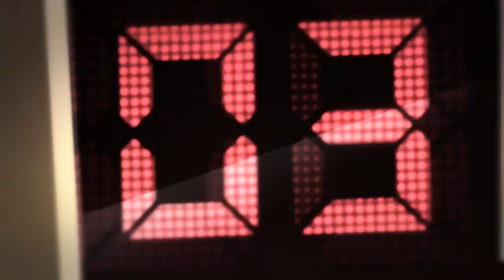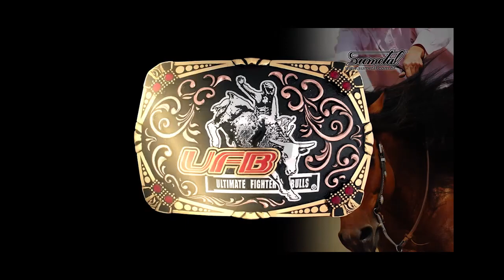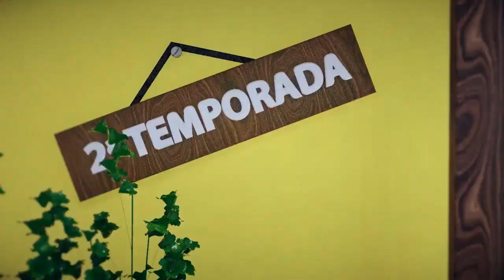Waguinho Animal 22/09/18 na íntegra